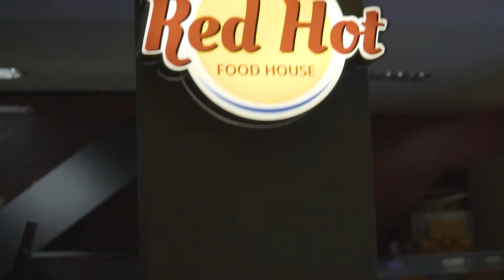Chopp Eisenbahn Cinematic - Sony a6500 Sigma 30mm 1.4 - DISTRITO FILMES